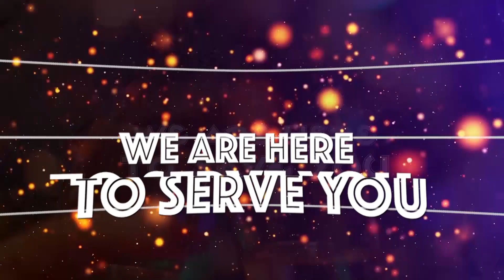CORONA UGANDA: MUSEVENI Apiga 'LOCKDOWN' Kwa SIKU 42, HALI Yazidi Kua MBAYA...